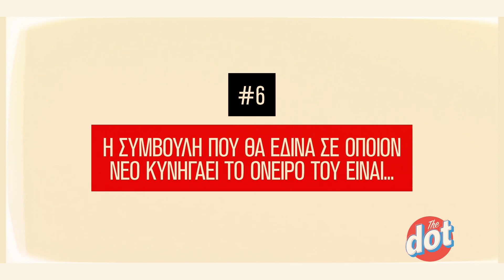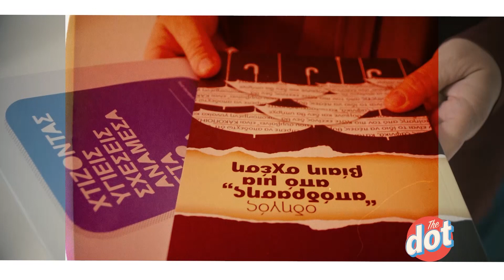Η Σοφία Μπεκατώρου Δίνει Συμβουλές Ζωής Που Μας Εμπνέουν | DOT.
Η Ολυμπιονίκης Σοφία Μπεκατώρου, που πέρσι έδειξε τον δρόμο του θάρρους σε όλες τις γυναίκες, δίνει τις πιο ουσιώδεις συμβουλές ζωής.

Στο πιο χαλαρό τηλεοπτικό μαγκαζίνο του ΣΚΑΪ, η Νάντια Μπουλέ, ο Μίνως Θεοχάρης και η ομάδα του DoT μάς κρατούν την καλύτερη παρέα: με καλεσμένους που έχουν κάτι όμορφο να μοιραστούν μαζί μας, με ιδέες για να περνάμε καλά, με συνταγές για να τρώμε νόστιμα και συμβουλές για να κάνουμε τη ζωή μας ευχάριστη.